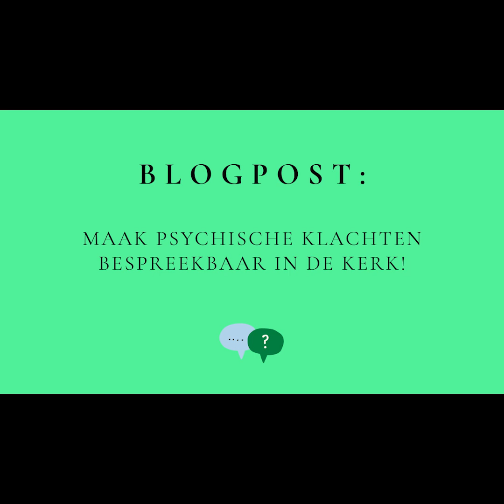BLOGPOST: MAAK PSYCHISCHE KLACHTEN BESPREEKBAAR IN DE KERK!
Hallo allemaal,

In mijn eigen leven en omgeving zie ik de noodzaak om psychische klachten bespreekbaar te maken in de kerkelijke gemeenschap. Het is niet reëel te denken of zeggen: "We hebben het er niet over, dus dan bestaat het niet." Deze struisvogelpolitiek brengt in mijn optiek meer kwaad dan goed.

Mijn christelijke standpunt begint bij de Zondeval en het Evangelie van Jezus Christus Aansluitend wil ik twee video's delen van broeder Jef de Vriese over 'helpen met de Bijbel of (met) psychologie'

Ik geloof in de Bijbel als Gods onfeilbare Woord en hoogste gezag in het leven van een christen. "Heel de Schrift is door God ingegeven en is nuttig om daarmee te onderwijzen, te weerleggen, te verbeteren en op te voeden in de rechtvaardigheid, opdat de mens die God toebehoort, volmaakt zou zijn, tot elk goed werk volkomen toegerust." ~ 2 Timotheüs 3:16-17 De praktijk van het leven leert echter dat er (chronische of tijdelijke) factoren kunnen zijn waardoor onderwijzen in de heilige Schriften, weerleggen van leugens, verbeteren van moraliteit en opvoeden in rechtvaardigheid bemoeilijkt wordt.

Dit is oké (voor zover je daarover kunt spreken bij een psychische klacht of stoornis!) en het mag er gewoon zijn in deze wereld. De HEERE God houdt niet minder van mensen die kampen met psychische problemen, Zijn heilsplan bestaat nog steeds voor hen en het is BELANGRIJK dat zij zich gezien, gehoord en serieus genomen voelen. Ik kom uit een Pinksterleer waarin de woorden autisme of ADHD niet uitgesproken moesten worden, want 'woorden hebben kracht'. In (hyper)charismatische kringen worden psychische klachten veelal toegeschreven aan inwoning van een demon, nog niet gedoopt zijn, niet wedergeboren (en dus niet gered) zijn, niet Geestvervuld genoeg zijn of zoals in de Word of Faith dwaalleer van Tom de Wal verkondigd wordt: Je hebt niet genoeg geloof voor jouw genezing. De pastorale schade van zulke leerstellingen is groot! Ik blijf bidden voor mensen die in onbijbelse leerstellingen en cults zitten, want ik heb van dichtbij meegemaakt wat het met mensen kan doen en dat is zeer aangrijpend.

Op internet vond ik de volgende informatie over een psychische stoornis: "Pas als een psychische klacht uw dagelijks leven belemmert, spreken we van een stoornis. Psychische stoornissen zijn er in alle soorten en maten en hebben vaak grote invloed op het dagelijks leven. Elke dag is een uitdaging en het is moeilijk een normaal leven te leiden, contacten te onderhouden, naar school te gaan of te werken." Voor een persoon zonder psychische klachten is het niet voor te stellen hoe iemand met autisme of een angst- of dwangstoornis iets beleeft. Iedere dag staat diegene in overlevingsstand. Wat moet dat vermoeiend zijn!

In het boek 'Handboek pastoraat bij psychische problemen' van Hanneke Schaap-Jonker worden diverse klachten/stoornissen besproken. "Verschillende auteurs geven steeds antwoord op vier vragen: wat houdt de stoornis in, hoe hangt de stoornis samen met geloof en geloofsbeleving, hoe werkt de stoornis door in het pastorale contact en wat zijn de do's en don'ts voor de pastor?" Ook al ben je geen voorganger, ouderling of diaken, mocht je - om wat voor reden dan ook - geïnteresseerd zijn in deze onderwerpen, dan raad ik dit boek van harte aan om te lezen

Belangrijk: Naasten van mensen met psychische klachten moeten niet vergeten worden! Voor hen kan het leven ook zwaar zijn, dus horen zij eveneens gezien, gehoord en serieus genomen te worden. Een prachtig initiatief hiervoor is Vereniging Een Handreiking Hanneke Schaap-Jonker en Ewoud de Jong hebben voor deze doelgroep het boek "Psychische problemen in de familie" geschreven

Laten we de dialoog open gooien en gaande houden over psychische klachten en laten we vooral Hebreeën 4:14-16 voor ogen houden:

"14 Nu wij dan een grote Hogepriester hebben, Die de hemelen is doorgegaan, namelijk Jezus, de Zoon van God, laten wij aan deze belijdenis vasthouden.
15 Want wij hebben geen Hogepriester Die geen medelijden kan hebben met onze zwakheden, maar Een Die in alles op dezelfde wijze als wij is verzocht, maar zonder zonde.
16 Laten wij dan met vrijmoedigheid naderen tot de troon van de genade, opdat wij barmhartigheid verkrijgen en genade vinden om geholpen te worden op het juiste tijdstip."

Liefs & Zegen,
Fien